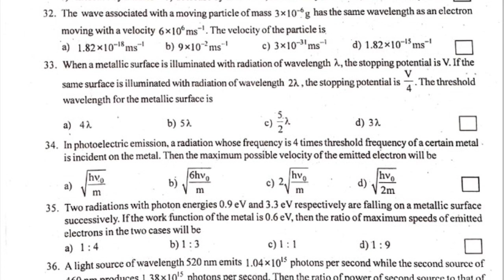12 Physics|One marks test-9|Solutions|Public Exam-2023|Annual Exam|answers|sky physics